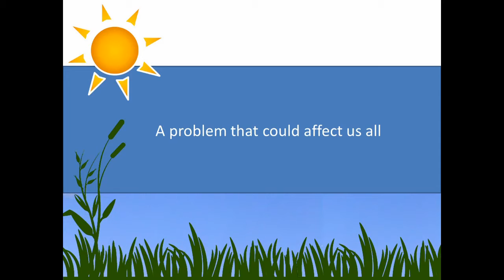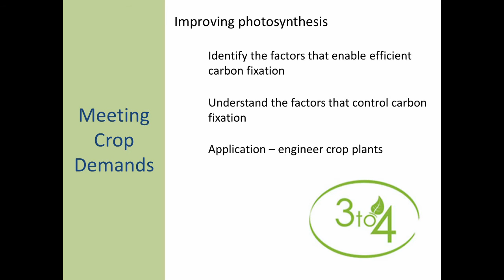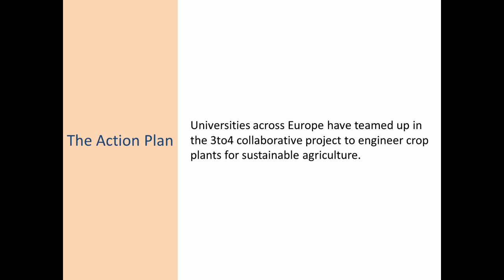Improving Photosynthesis - 3to4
Ever wonder what is being done to improve crop production?  3to4 is an EU collaborative project trying to convert C3 to C4 photosynthesis for sustainable agriculture.